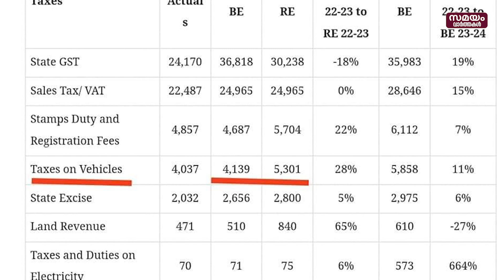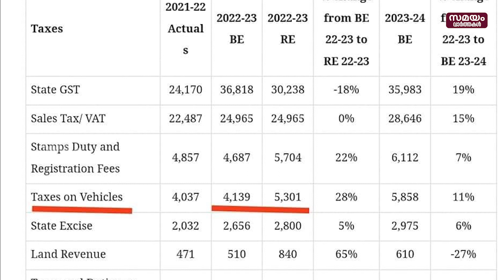ആയിരം കോടിക്ക് പിന്നിലെന്ത് ? | MVD | Fine | Circular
കേരള മോട്ടോർ വാഹന വകുപ്പിനോട് ധനവകുപ്പ് ആയിരം കോടി രൂപ പിരിക്കാൻ ആവശ്യപ്പെട്ട് നോടീസ് നൽകിയെന്ന വാർത്ത പുറത്ത് വന്നു. വാർത്തയ്ക്ക് പിന്നാലെ ഇത് വ്യാജമാണ് എന്ന് ചൂണ്ടിക്കാട്ടി ധനമന്ത്രി രംഗത്ത് വന്നു ഇതിനു പിന്നാലെ വാർത്ത നൽകിയ മാധ്യമവും ഒരു സർക്കുലർ പുറത്ത് വിട്ടു. ഇതോടെ ജനങ്ങൾ ആകെ അങ്കലാപ്പിലായി. ഈ വാർത്തയുടെ പിന്നിലുള്ള വസ്തുത എന്താണ് എന്ന് പലർക്കും മനസിലായിട്ടില്ല. ഫെബ്രുവരി മാസത്തിൽ ധനവകുപ്പ് നൽകിയ നിർദേശത്തിന്റെ സർക്കുലറാണ് ഇപ്പോൾ പുറത്ത് വന്നിരിക്കുന്നത്.